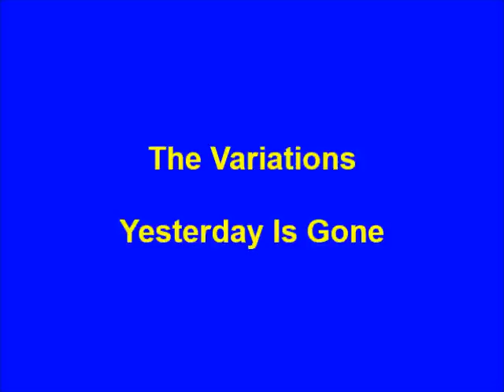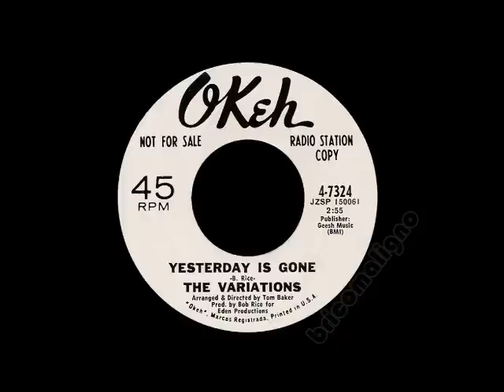The Variations - Yesterday Is Gone